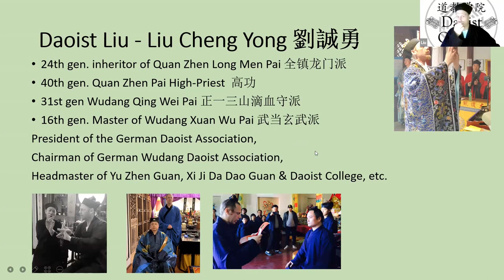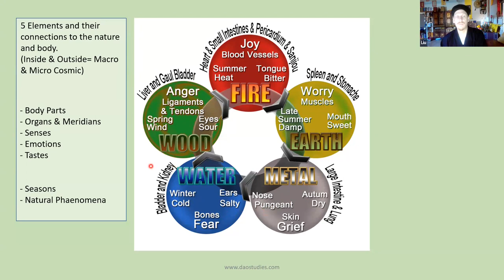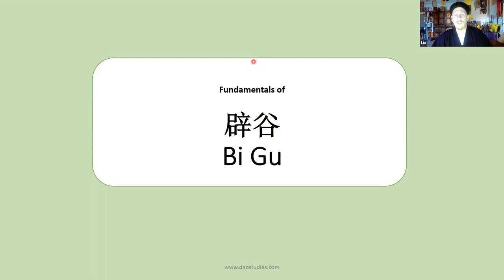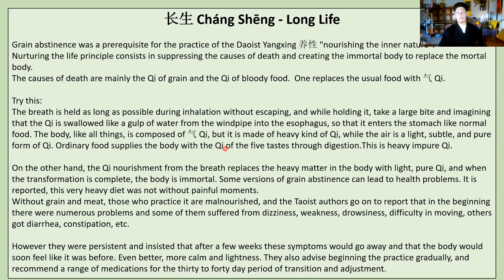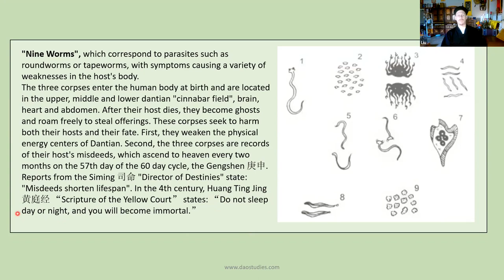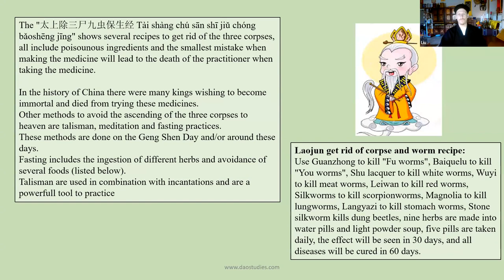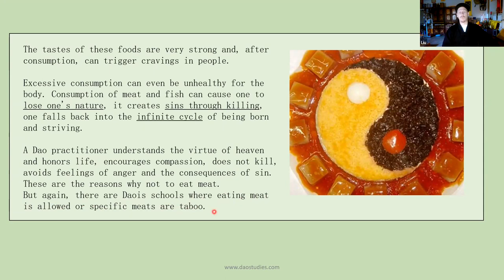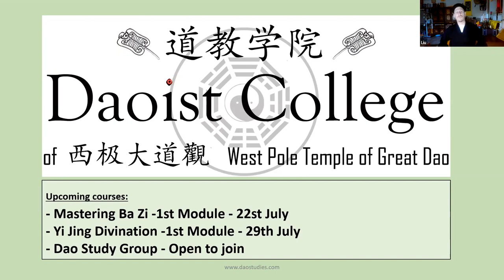Daoist Diet & Fasting - Open Lecture - Daoist Liu